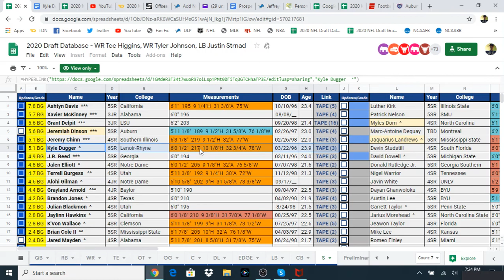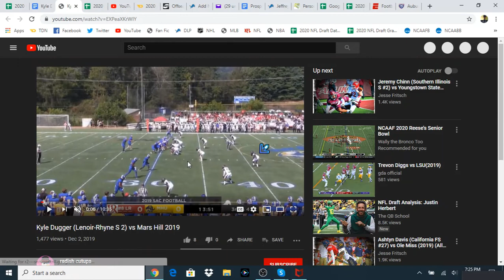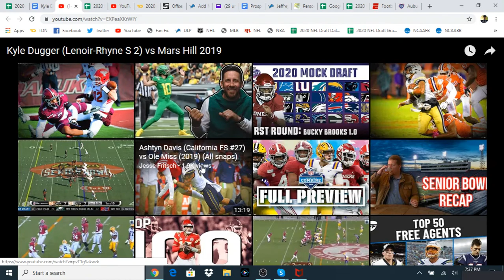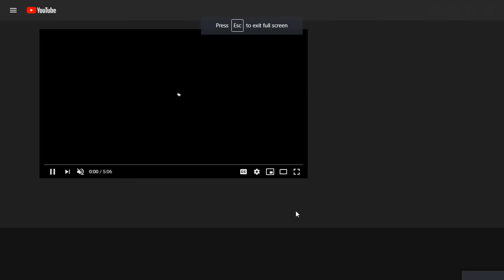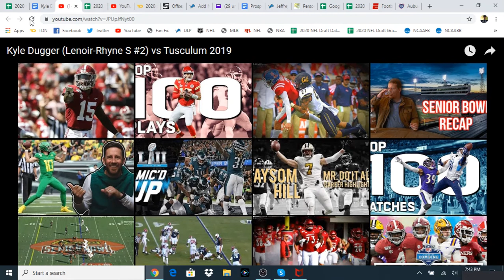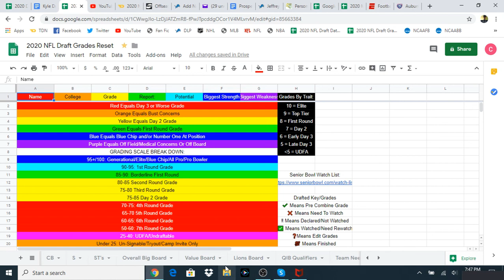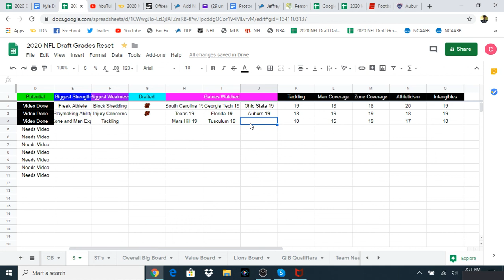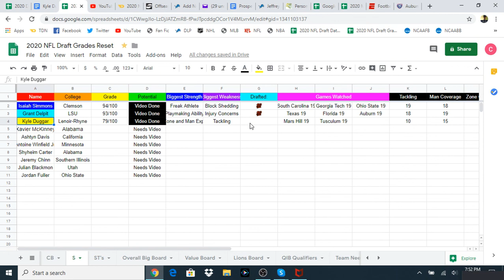Prospect Central 101 2020 Film Breakdown: Kyle Dugger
Today, we take a look at Kyle Dugger, a S from Lenoir Rhyne.